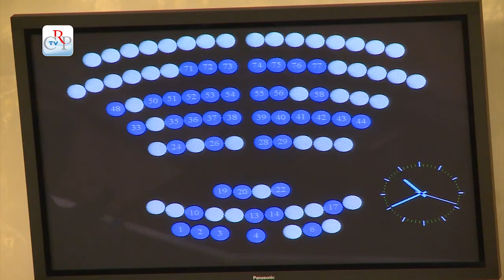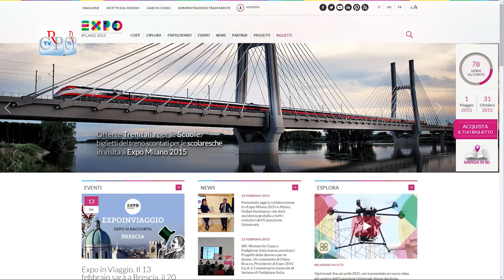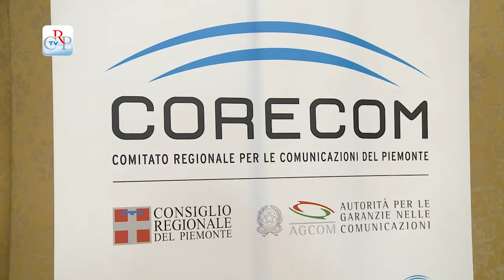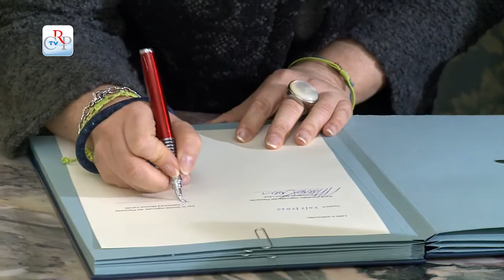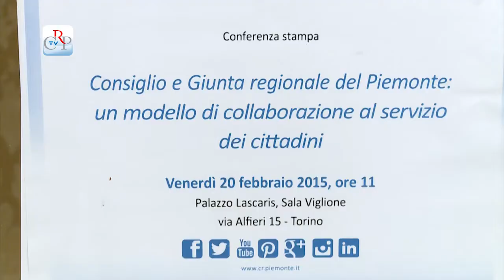CrpTv n.06 del 27 Febbraio 2015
Le sedute del 24 e 26 febbraio
Legge sulla semplificazione
Attività e programmi del Corecom

Nella seduta del 24 febbraio il presidente della Giunta regionale, Sergio Chiamparino, ha svolto una comunicazione sui ricorsi elettorali, seguita dagli interventi di tutti i gruppi consiliari. Nel pomeriggio l’Assemblea ha approvato un ordine del giorno, che posticipa al 30 aprile la presentazione della Verifica annuale regolarità aree pubbliche (Vara) per il commercio ambulante. Il Consiglio si è riunito anche il 26 febbraio per proseguire l’esame del disegno di legge sulla semplificazione, approvato poi a maggioranza in chiusura della seduta pomeridiana. In una pausa dei lavori d’Aula l’Ufficio di presidenza, assessori e consiglieri hanno ricevuto una delegazione di lavoratori della “Mercatone uno” e nel pomeriggio l'Assemblea ha approvato un ordine del giorno in loro sostegno.

PRIMO PIANO

01) Legge sulla semplificazione
Rendere più snella la pubblica amministrazione per facilitare la vita ai cittadini piemontesi. È l’obiettivo della legge sulla semplificazione, che tocca numerosi settori della Regione, dal commercio, al turismo, all’agricoltura, all’edilizia e urbanistica, energia, trasporti, sanità, oltre alle disposizioni relative a Expo 2015.
[interviste a: Raffaele Gallo, Partito Democratico, e Davide Bono, Movimento 5 Stelle]

02) Attività e programmi del Corecom
L’attività di conciliazione del Corecom nelle controversie tra utenti e operatori delle telecomunicazioni, ha restituito ai cittadini piemontesi, in un anno, 2 milioni e 200 mila euro, pari a quasi cinque volte il costo complessivo di funzionamento dell'ente. L’anno scorso il Corecom ha ricevuto 5.362 richieste, con un aumento di 542 pratiche rispetto all’anno precedente.
[interviste a Bruno Geraci, presidente Corecom e Nicola Sansalone, direttore Servizio ispettivo Agcom]